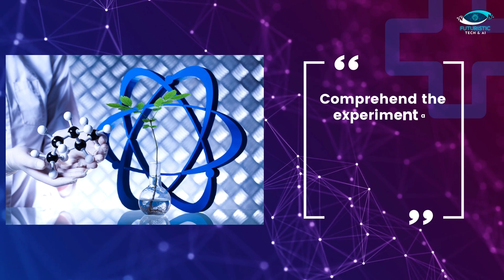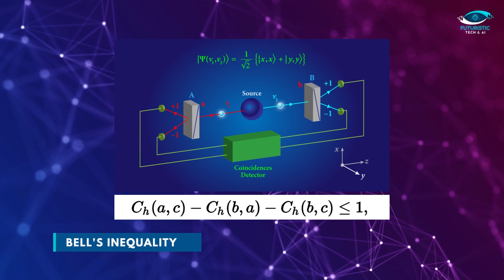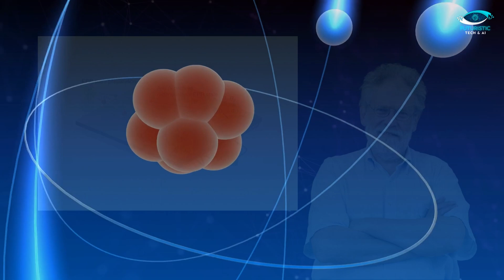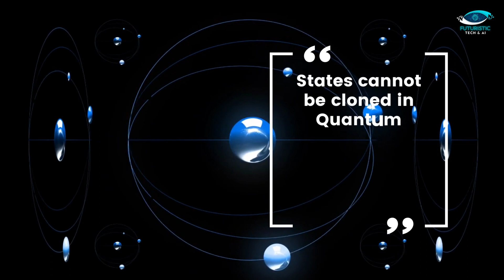Nobel Prize Physics Winners 2022 | Quantum Entanglement | Alain Aspect, John Clauser Anton Zeilinger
Nobel Prize Physics Winners 2022 | Quantum Entanglement & Bell's Inequality by Alain Aspect, John F. Clauser, and Anton Zeilinger

TIME STAMPS:
0:00 Winners of the 2022 Nobel Prize in Physics
0:18 Intro
0:22 background
0:47 What is Quantum Entanglement?
1:31 Example to understand Quantum Entanglement
1:57 Bell’s Theorem and Bell’s Inequality
3:09 John Clauser
3:23 Alain Aspect
3:39 Anton Zeilinger
4:45 Outro
VIDEO DESCRIPTION

This video will give you an understanding of Quantum Entanglement, Bell’s Theorem & Inequality, work did by three Nobel Laureates of 2022 in Physics.

Quantum Entanglement:
Quantum entanglement is a quantum mechanical phenomenon in which the quantum states of two or more objects have to be described with reference to each other, even though the individual objects may be spatially separated.

Bell’s Theorem & Inequality:
Bell’s inequality states that if there are hidden variables, the correlation between the results of a large number of measurements will never exceed a certain value.

The 2022 Nobel Prize in Physics has been awarded to Alain Aspect, John Clauser and Anton Zeilinger for groundbreaking experiments with entangled photons that open a path to advanced quantum technologies. Working independently in the 1970s and 80s, their work established the violation of so-called Bell inequalities and pioneered the field of quantum information science.

Let us know which topic we should discuss next?

So, if you are interested in any of these, do SUBCSCRIBE to our channel and hit the BELL icon so you don't miss any video related to your topic on interest